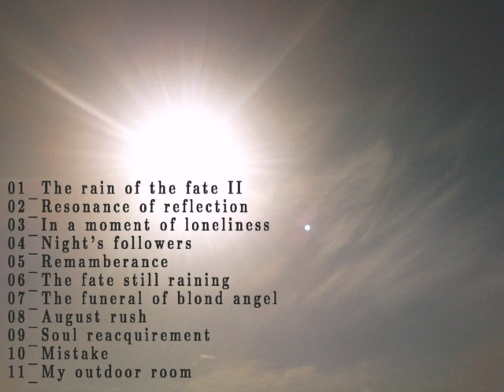Articulate Sensations - Night's Followers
Instrumental - from Damascus, Syria
By : Dani Dark .